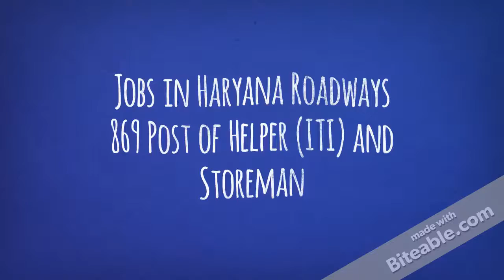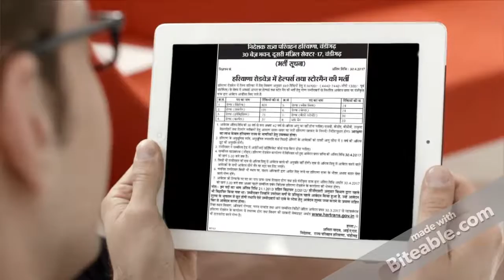Job in Haryana Roadways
ITI Holder Job in Haryana Roadways